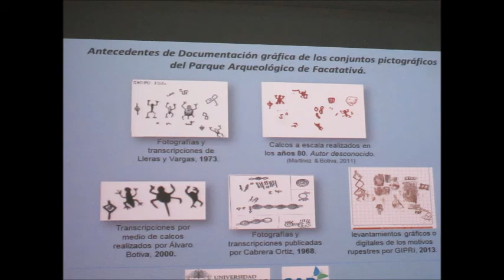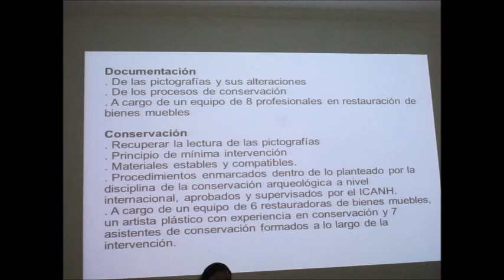REGISTRO VISUAL III SEMINARIO INTERNACIONAL ARTE RUPESTRE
En el municipio de Facatativá se realiza el III Seminario Internacional de Arte Rupestre dirigido por GIPRI - Apoyado por la Alcaldía Municipal.